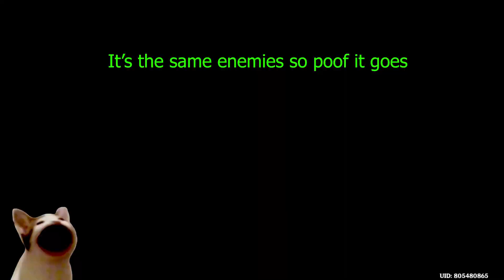Rational & Hu Tao Vape vs Spiral Abyss || V3.4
Tried some new things for video editing. Hopefully y'all like it. :D
Also, Raiden's team was technically Raiden National with Kazoo but whatever lmao.